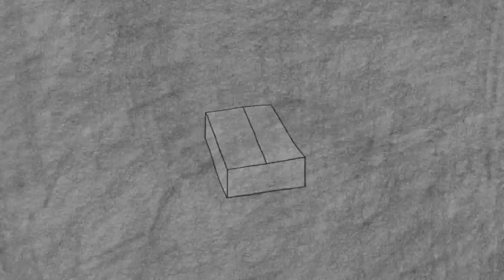The Importance of Soft Toys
Children’s relationships with soft toys is neither superficial nor unimportant to psychological development.  If you like our films, take a look at our shop (we ship worldwide)

Enjoying our Youtube videos? Get full access to all our audio content, videos, and thousands of thought-provoking articles, conversation cards and more with The School of Life Subscription

Be more mindful, present and inspired. Get the best of The School of Life delivered straight to your inbox

FURTHER READING

"Sometimes you can catch important things about human nature in apparent incidentals. It’s well observed that between the ages of around one and twelve, many children manifest a deep attachment to a stuffed soft object, normally shaped into a bear, a rabbit or – less often – a penguin. The depth of the relationship can be extraordinary. The child sleeps with it, talks to it, cries in front of it and tells it things it would never tell anyone else. What’s truly remarkable is that the animal looks after its owner, addressing him in a tone of unusual maturity and kindness. It might, in a crisis, urge the child not to worry and to look forward to better times in the future. But naturally, the animal’s character is entirely made up. The animal is simply something invented, or brought to life by one part of the child, in order to look after the other."

Our website has classes, articles and products to help you think and grow

Do you speak a different language to English?  Did you know you can submit Subtitles on all of our videos on YouTube?  For instructions how to do this

CREDITS